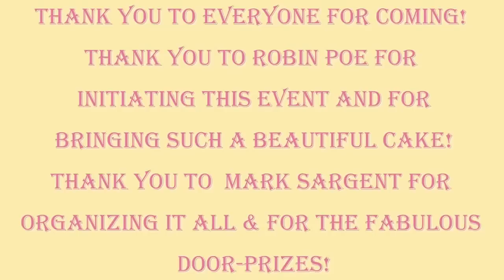Flat Earth Seattle Mixer 2016 Highlights! - Mark Sargent ✅